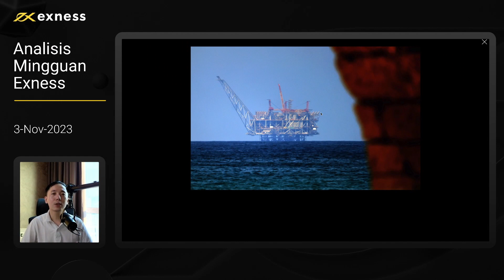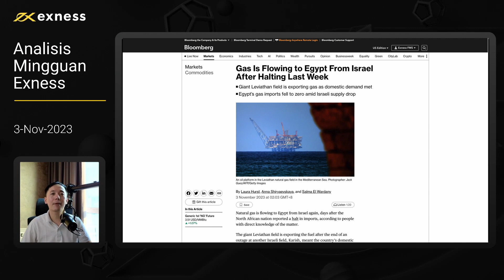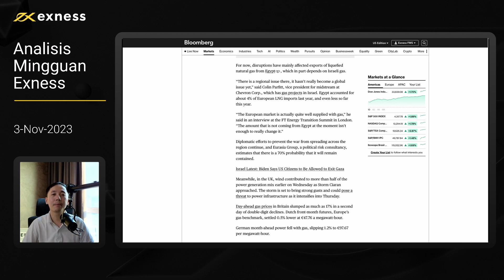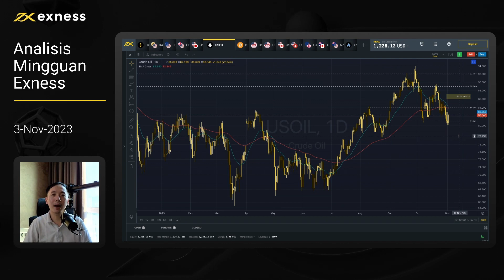Akankah Gangguan Pasokan Energi Mendorong USOIL dan XNG?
Informasi dalam presentasi ini disediakan untuk tujuan informasi saja dan tidak boleh ditafsirkan sebagai nasihat investasi atau tawaran ajakan untuk transaksi dalam instrumen keuangan. Baik presenter maupun Exness tidak mempertimbangkan tujuan investasi pribadi atau situasi keuangan Anda dan tidak bertanggung jawab atas keakuratan, ketepatan waktu, atau kelengkapan informasi yang diberikan, atau atas kerugian apa pun yang timbul dari informasi apa pun yang diberikan. Setiap pendapat yang dibuat selama presentasi bersifat pribadi bagi presenter dan mungkin tidak mencerminkan pendapat Exness. Kinerja masa lalu tidak menjamin atau memprediksi kinerja mendatang. Cari saran independen jika perlu.

Informasi dalam presentasi ini hanya boleh disalin atas izin tegas dan tertulis dari Exness.

Peringatan Risiko: Layanan kami terkait dengan produk derivatif rumit (CFD) yang ditradingkan di luar bursa. Produk ini berisiko tinggi — Anda dapat kehilangan uang dengan cepat karena leverage, oleh sebab itu tidak sesuai untuk semua investor. Dalam keadaan apa pun, Exness tidak memiliki kewajiban apa pun kepada seseorang atau entitas mana pun atas kehilangan atau kerusakan apa pun secara keseluruhan atau sebagian yang disebabkan oleh, akibat dari, atau terkait dengan aktivitas investasi apa pun.